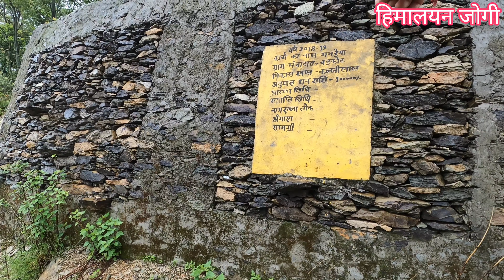HimalayanJogi श्री नागराज मंदिर मे वृक्षारोपण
Namaskar , Me hun Subhash Kukreti , Swagat hai apke Himalayan Jogi par